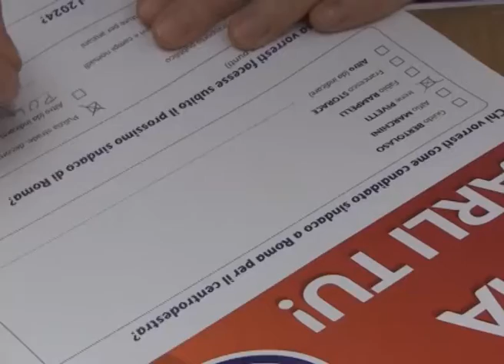‪#‎romaparlitu‬ PIVETTI, SONO PRONTA A CANDIDARMI A SINDACO DI